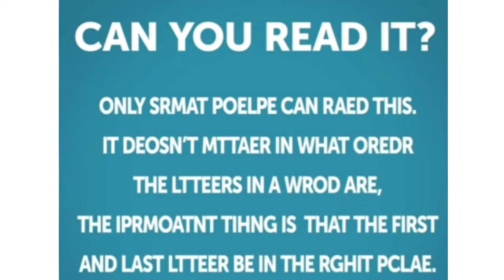can you read it|❤💜lucky lavender 💜❤